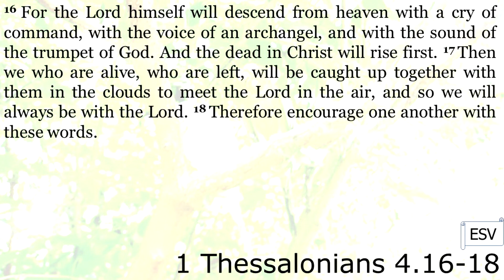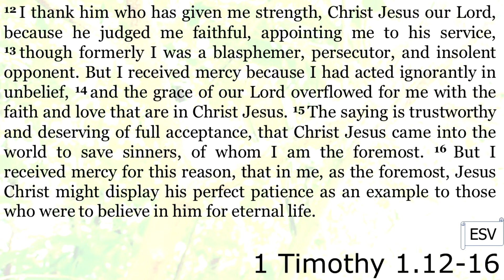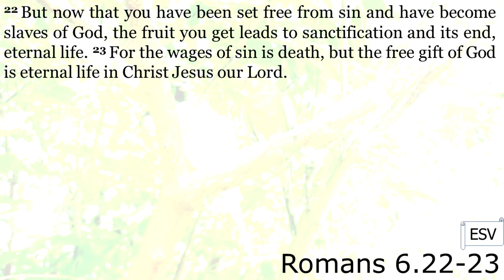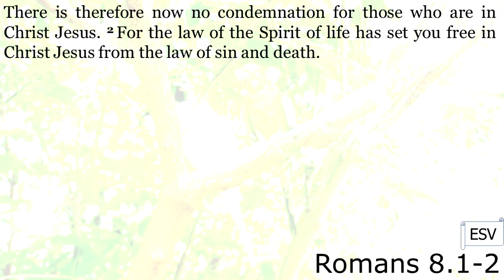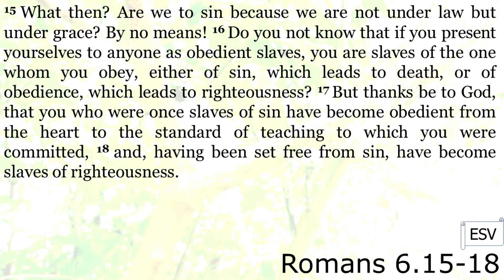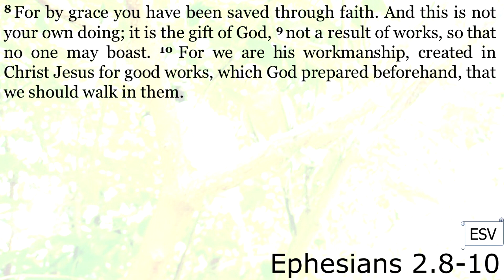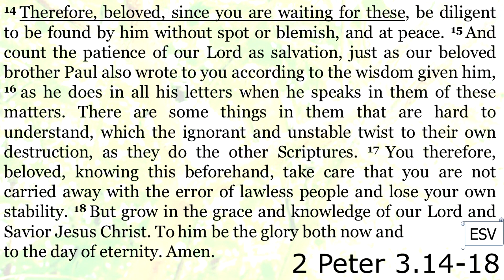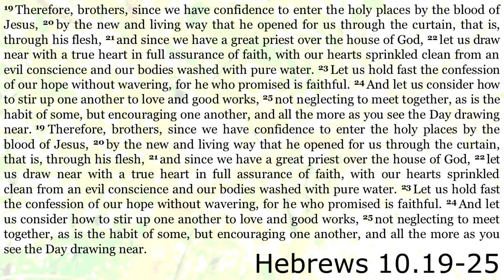Envisioning Heaven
I. Looking to Thee
a. Do you count down the days?
b. Because we are Christians, we do certain things Hebrews 10.19-25
i. What day? Encourage how?  1 Thessalonians 4.16-18
ii. So important it is said twice- Come sooner! “waiting for and hastening” 2 Peter 3.11-12
1. ‘Why’ explained- fulfillment of His Promise 2 Peter 3.13
2. What promise? Salvation    1 Timothy 1.12-16
a. Encourage one another about Salvation

II. We do this VERY WELL with song
a. Facebook poll:
b. Songs about Heaven offer the aforementioned encouragement!
c. Singing is teaching/admonishing, filling one another with encouragement---about Heaven!

III. Because I am saved
a. Christians are saved. PERIOD.   Ephesians 2.8-10
i. Sin has no dominion over the Christian Romans 6.14
ii. Dominion of sin is death    Romans 6.22-23
iii. Condemnation free    Romans 8.1-2
1. So: BRAG ABOUT IT!    Hebrews 3.6
2. Lack of confidence is lack of faith in His promise

IV. What about obedience
a. Because you are saved- be obedient  Romans 6.15-18
b. He saved us, not by our works- for good works Titus 3.4-8
c. Because you are saved you do good works Ephesians 2.8-10
i. Put the cart before the horse   Ephesians 2.9
ii. #358 v3 “Let us then be true and faithful, trusting serving every day…”
d. Can you forsake salvation? Yes   2 Peter 3.14-18
i. Works provide stability, pointing us to remember that we are saved; not saving us by their merit
V. Are you looking forward to Heaven?
b. By the blood of Jesus- I’m going to Heaven Hebrews 10.19-25

Originally preached to the Saints of the Poor Fork Church of Christ on the morning of November 8, 2020.

Most of the videos uploaded here are sermons that have been preached. While truth is timeless and perfect, please remember that these messages are tailored to the congregation they are given in. If you have any questions, please message me.
I do pray all people come to the truth and find the salvation of God and that perhaps these messages may be of benefit to that end.